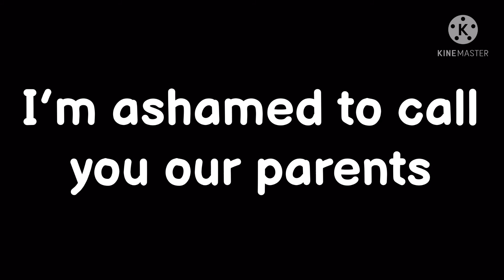We’re kids we should be leaving our f**king lives